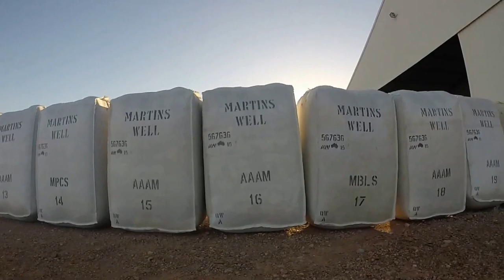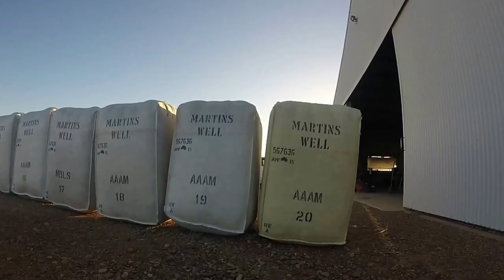GoPro Series: Martins Well Shearing March 2015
Shearing at Martins Well Station | Filmed by Simon Seppelt | Music: Best Day of My Life - American Authors